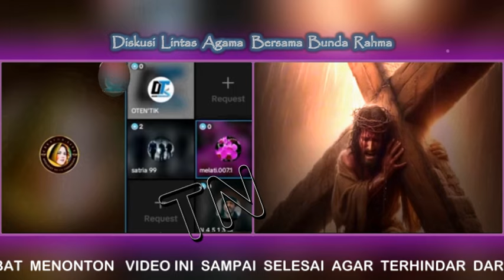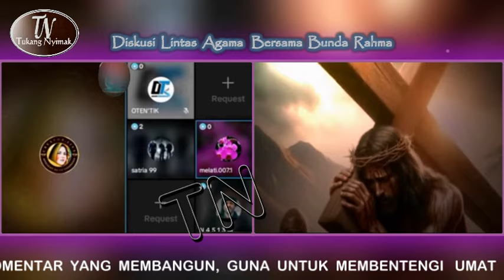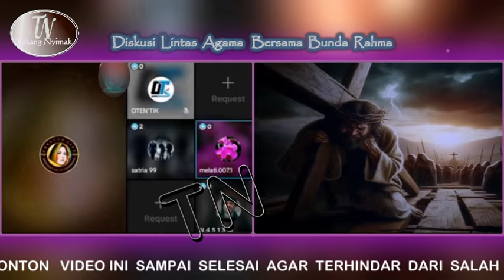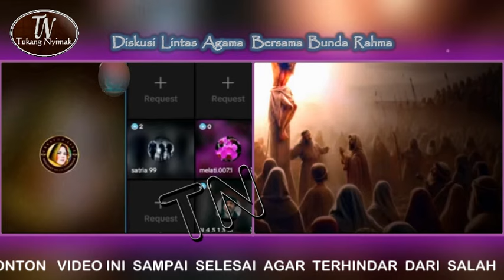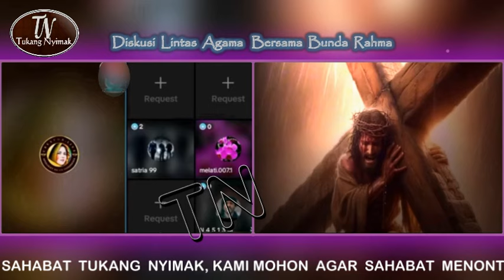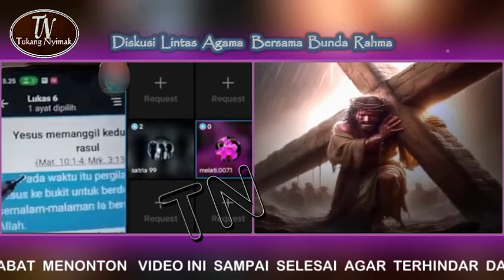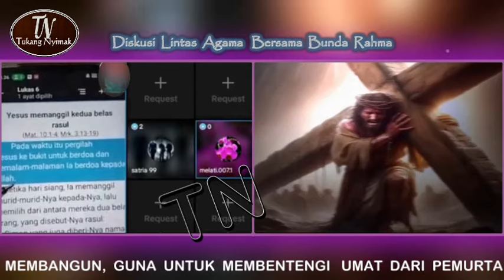Bunda Rahma !! Ada Tuhan Lho Menyembah Tuhan (DEBAT SPEKTAKULER ISLAM VS KRISTEN)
Debat Spektakuler Islam Vs kristen Bunda Rahma
Debat Islam vs Kristen terbaru
Diskusi lintas agama Bunda Rahma
Bunda Rahma Terbaru

Bunda Rahma !! iAda Tuhan Menyembah Tuhan Ibu Melati Keukeuh Yesus Adalah Tuhan(DEBAT SPEKTAKULER ISLAM VS KRISTEN)

Assalammualaikum warohmatullahi wabarokatu, sahabat jumpa kembali bersama kami tukang nyimak, Alhamdulilah,dikesempatan ini kami suguhkan Cuplikan diskusi lintas agama,bersama Bunda Rahma dengan ibu melati,dilansir dari@bundarahma922
sahabat,divideo ini Bu melati keukeuh  bahwa Yesus tuhan,Yesus pencipta alam semesta,sehingga bunda rahma sodorkan data,masih keukeuh Yesus tetap tuhan, bunda rahma jadi bingung,kenapa Bu melati nabrak dalilnya sendiri,dan masa ada tuhan nyembah tuhan, apakah ini bukan pemahaman yang koplak,ujar bunda rahma sembari tersenyum.
sahabat mari kita ikut andil untuk membentengi umat dari pemurtadan & Penyesatan & Mari kita bersama sama untuk mendukung Para Apologet Muslim Agar Syi'ar Islam Selalu Tersampaikan Terima Kasih.